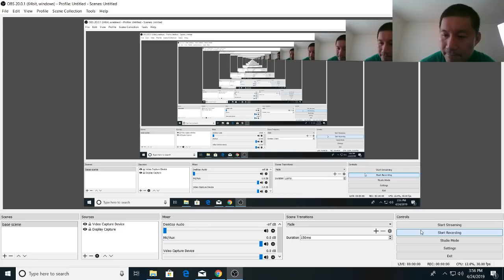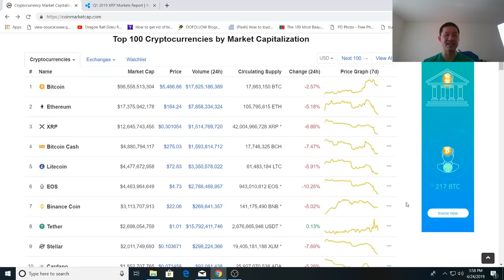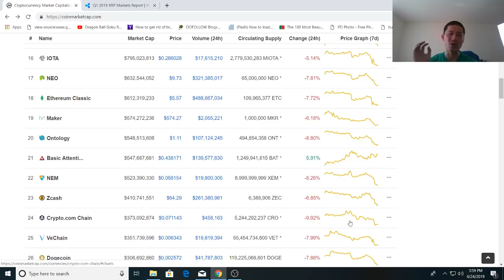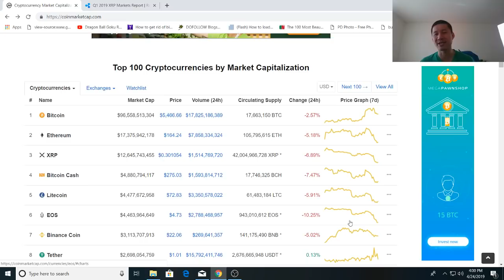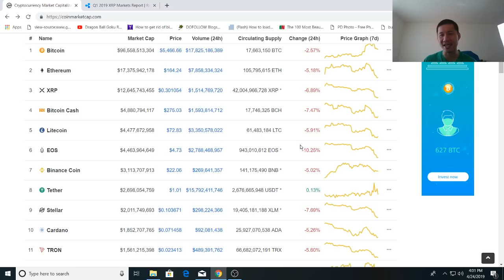Alt coins bloodbath today, but its not time to panic! Here's why.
Doge: DDvsYXw2vtBaTRd9G8JyZekmJ9LFvjGjhc

TRON: TX4JztzDyDPDqrNciDfTwa6NZqCca1HY56

VET: 0xB8f40DfADE8db1d758F60B1885d1D3D06A832DA6

Litecoin: Lcab1UZcPSXxjH8PfyzoGt8JTFSBfkMxM1

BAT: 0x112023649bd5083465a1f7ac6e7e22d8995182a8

Bitcoin: 16BKWthynKYcawY8ivatbY6qg58nBQQ56a

Ethereum: 0xc49c42e1aEd6F645d67DA4eA512b69C31f7d477

XRP:
Address: rPVMhWBsfF9iMXYj3aAzJVkPDTFNSyWdKy